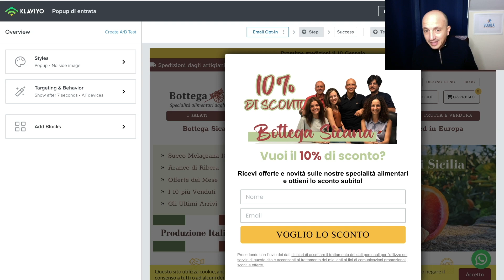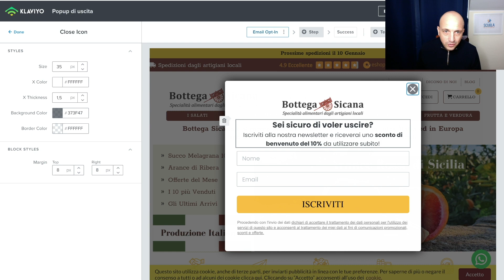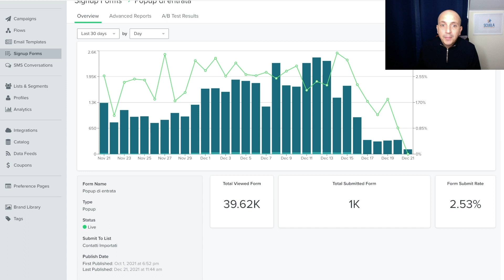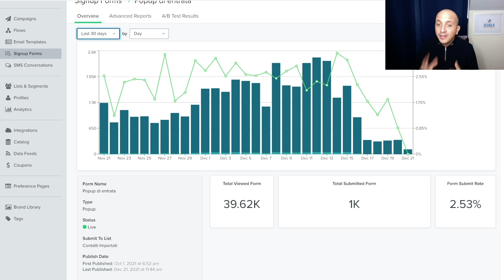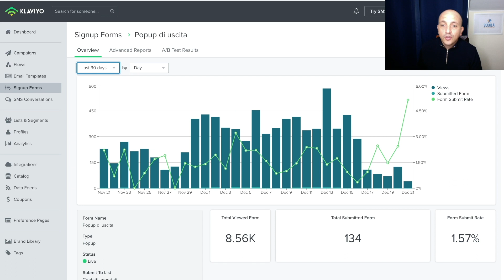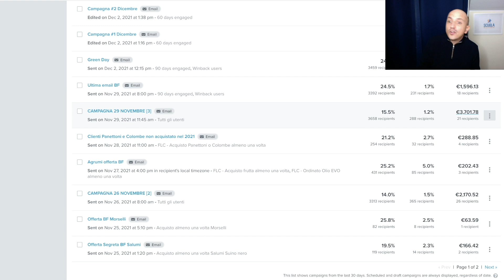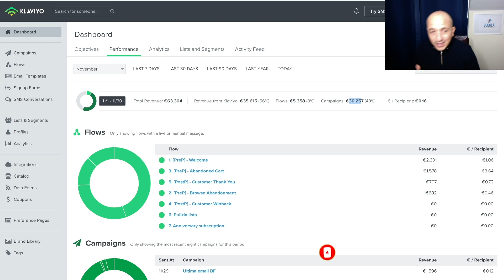L'E-mail Marketing è ancora importante nel 2022? | Scuola Ecommerce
In questo video con Fabio vediamo quanto è importante fare Email marketing con il proprio ecommerce e quale impatto può avere sulle nostre entrate mensili

CONTENUTO DEL VIDEO:

Introduzione
Pop up
Raccolta mail
Risultati
Conclusione